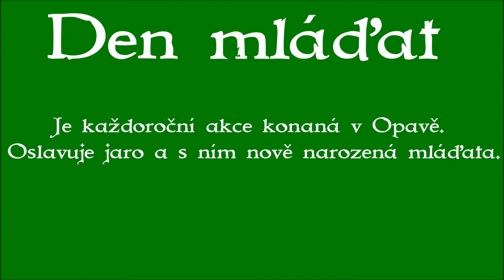SebeRevolta Opava Exhibice na Dni mláďat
Tvoříme novou pozitivní komunitu,
která se snaží inspirovat ke zdravému životnímu stylu
a chce zvýšit vědomí ve společnosti kladením důrazu
na hodnoty jako zodpovědnost, pokora, úcta, morálka, poctivost,
disciplína, vytrvalost, tvořivost, spolupráce, přátelství, tolerance,
mír, láska, jednota, zábava a pokojná bojovnost.